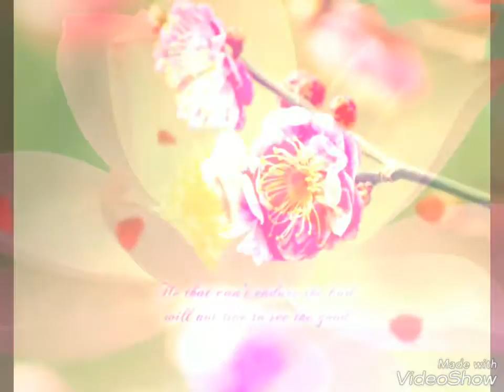2 beautiful videos